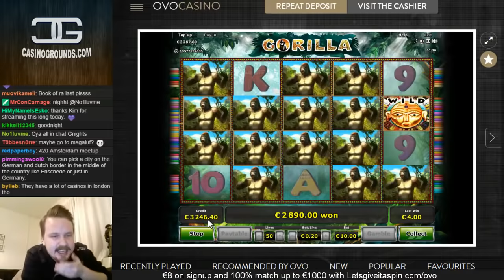Insane base game win in Gorilla from Novomatic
Get €8 (1x max cash) on signup and 100% match up to €1000 (cash balance first, 40x wager and 5x max cash when you reach bonus balance)

First time we ever cash out from a Novomatic session, starting to like the machines and can't wait for next session (Monkey games are the best :D)

18+ T&C's Apply, New Customers Only, Gamble Responsibly